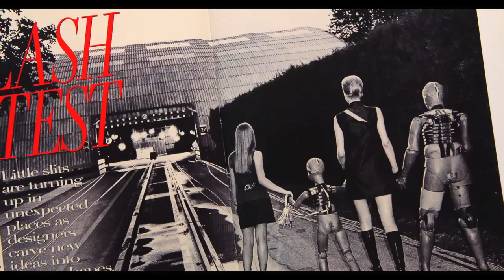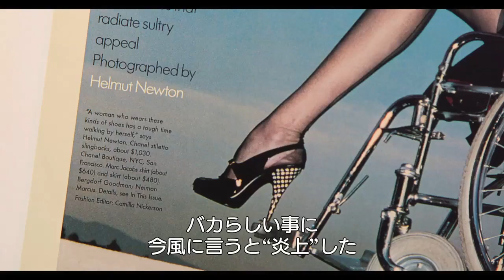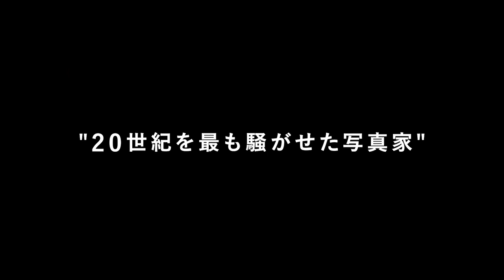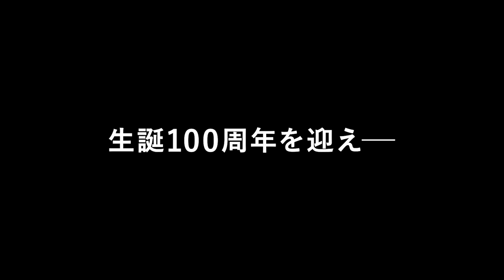ニュートン作品が表現した「KuToo」問題／映画『ヘルムート・ニュートンと12人の女たち』本編映像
シャーロット・ランプリング、イザベラ・ロッセリーニらが語る“20世紀を最も騒がせた写真家”の知られざる素顔と、撮影の舞台裏『ヘルムート・ニュートンと12人の女たち』。 ニュートン作品が表現した「KuToo」問題！今こそ問われる、表現におけるポリティカル・コレクトネス。

長年にわたって一流ファッション誌で女性を撮り続けたファッション・フォトグラファーの世界的巨匠ヘルムート・ニュートン。2004年にロサンゼルスで自動車事故により不慮の死を遂げた後も、長く人々の記憶に残り続けている写真家のひとりだ。今年はニュートンの生誕100年にあたる。本作は、彼の作品世界を、シャーロット・ランプリング、イザベラ・ロッセリーニ、アナ・ウィンターといったニュートンにインスピレーションを与えた女性たちの目線から再評価するドキュメンタリーである。

50年代半ばからファッション誌にユニークかつ衝撃的な作品を次々と発表したヘルムート・ニュートン。フェティシズムとデカダンスを特徴としたニュートンの強烈な作風は、ときに「ポルノまがい」「女性嫌悪主義」との議論も巻き起こすこととなった。

この度、公開された映像では、今ならば「炎上」と言われたであろう、95年に発表されたニュートン作品とその反響について、写真のモデルを務めた90年代のスーパーモデルの一人であり、‹最も足の長いモデル›としてギネスブックにも登録されたドイツ人モデル、ナジャ・アウアマンが語っている。

「女性がハイヒールを履けば、速く走れないし、逃げる事もできない。脚はヨロヨロ。彼はそれを写真で表現した」と語る内容からは、昨今話題となっている「KuToo」を彷彿とさせる。ファッション写真でそれを表現するためにニュートンが用いたのは、車椅子や医療用コルセットであった。しかし、その写真が米国版VOGUEの誌面で発表されると、「足が不自由な人に対して失礼だ」という批判が殺到したという。アウアマン自身は「素晴らしい写真で、ニュートンはとてもいい仕事をした。でも馬鹿らしいことに、今風に言うと“炎上”した」のだと振り返る。

これは近年アートにおいても何が正しいかが重視される「ポリティカル・コレクトネス」に通じる問題であり、またニュートンがいかに女性の身体について意識的だったかを示すエピソードだろう。ぜひこの機会に、本作を通じてヘルムート・ニュートンの作品を見直してみてほしい。
『ヘルムート・ニュートンと12人の女たち』は2020年12月11日公開

■［動画］人気の絶頂で去ったデザイナーの謎に迫る／映画『We Margiela マルジェラと私たち』予告編
■［動画］「パンクの生みの親」若きヴィヴィアンの秘蔵映像／映画『ヴィヴィアン・ウエストウッド 最強のエレガンス』本編映像
■［動画］あの96歳のアイリスも絶賛!!孤高のデザイナー、彼は宝もの。映画『ドリス・ヴァン・ノッテン　ファブリックと花を愛する男』予告編